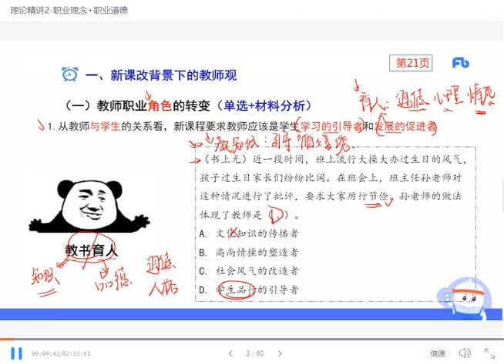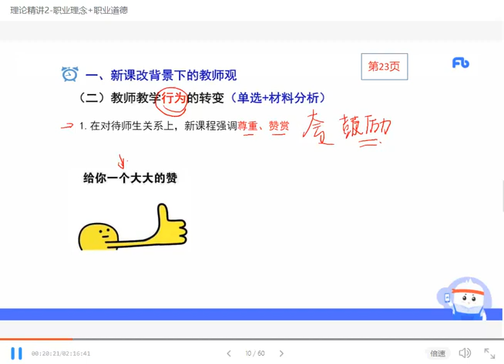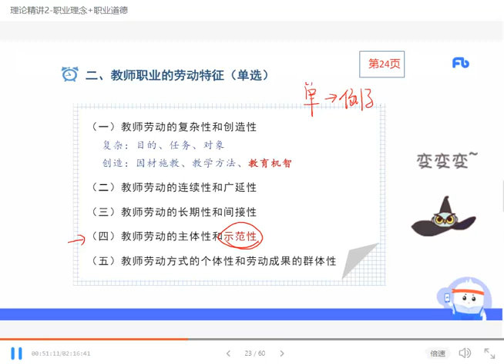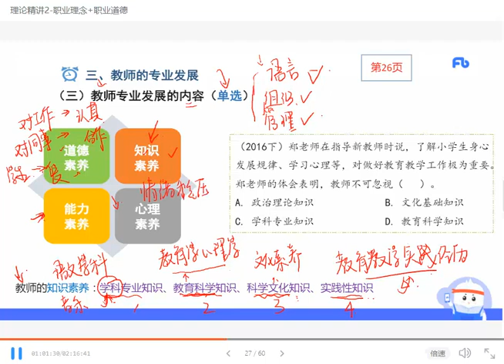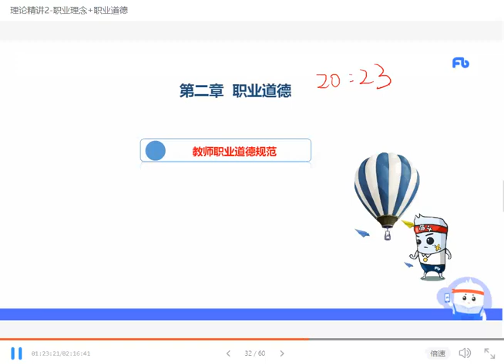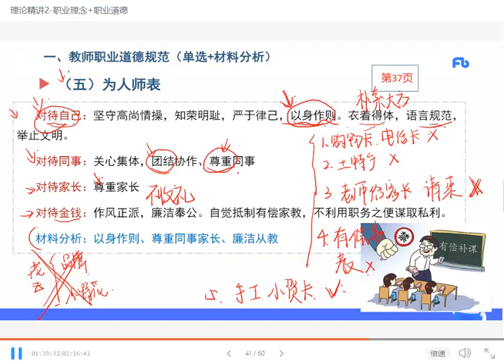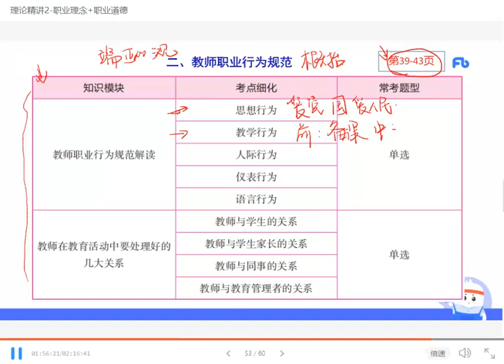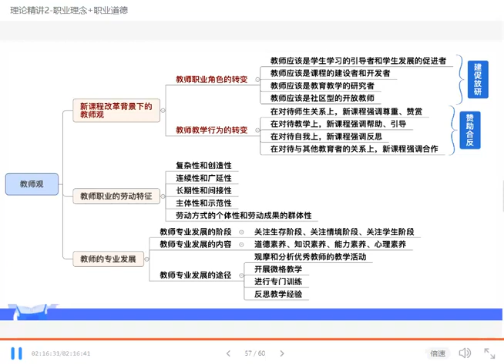教师资格考试 理论精讲2 职业理念+职业道德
教师资格证考试内容串讲视频
小学综合素质内容